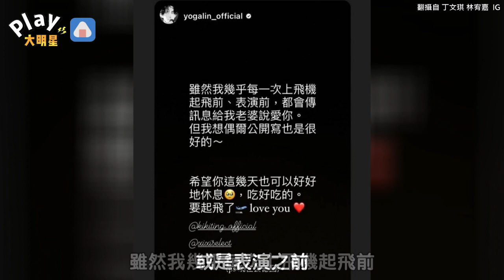林宥嘉罕見對丁文琪公開示愛！ 曝「夫妻相處日常」閃瞎全網